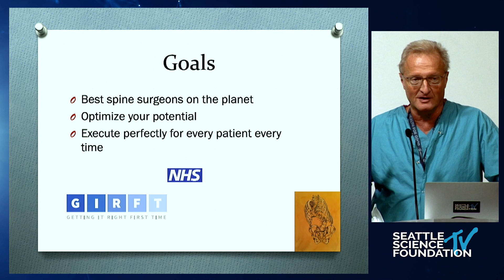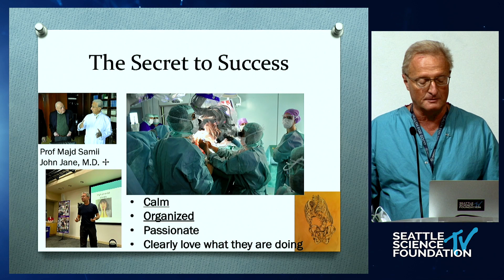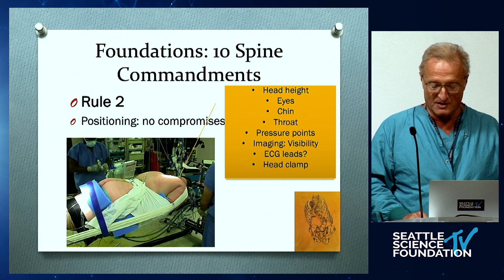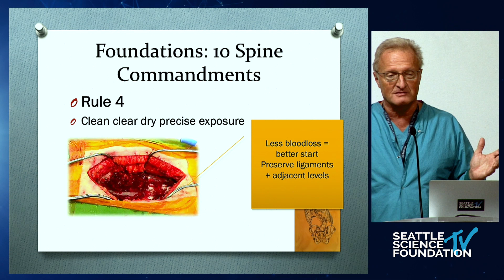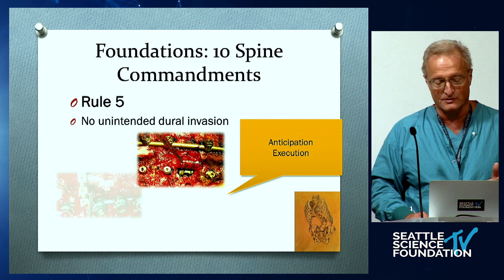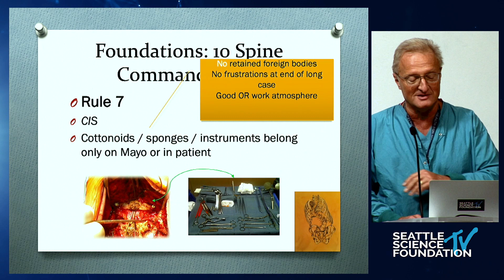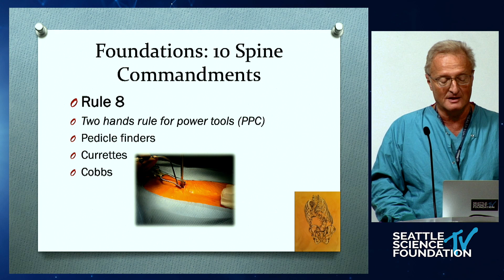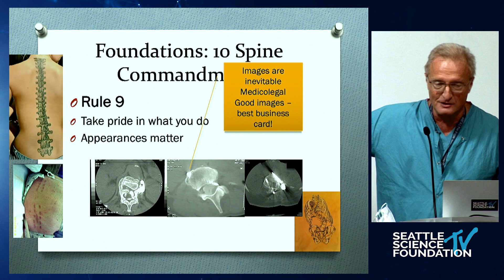The Ten Commandments of Spine Surgery - Jens R Chapman, M.D.